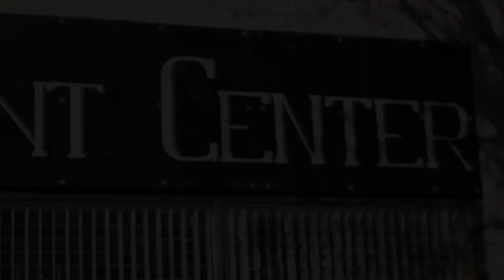Prince of Pain New Years Humboldt Park Grocery give away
We Fed over 150 families off my artistry! ChicagoChibackMovement Lets give back! @chicago Love y'all
@jasyphotography for video